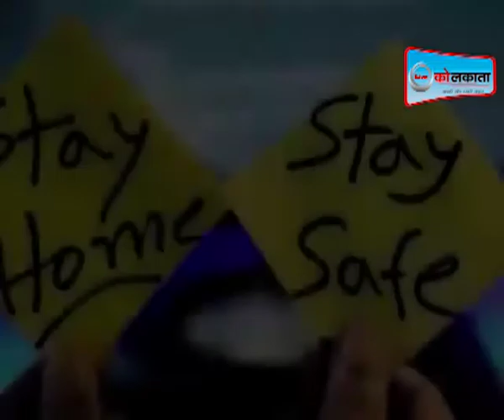बंगाल में दी जाएगी कहीं छूट तो कहीं बढ़ती जाएगी सावधानियां